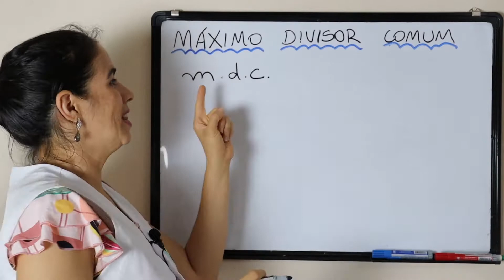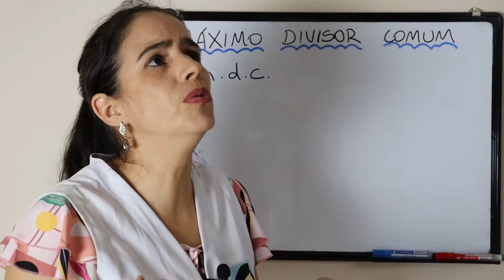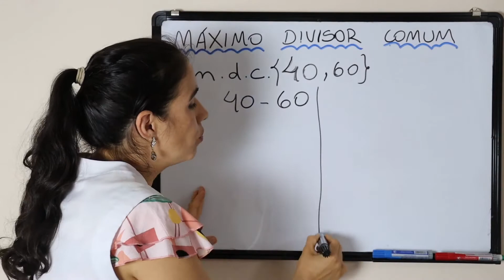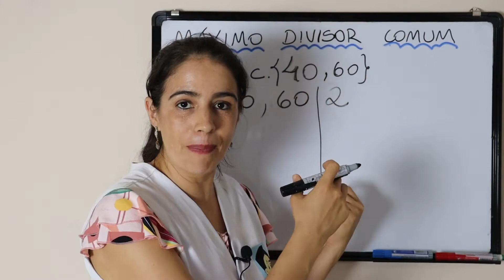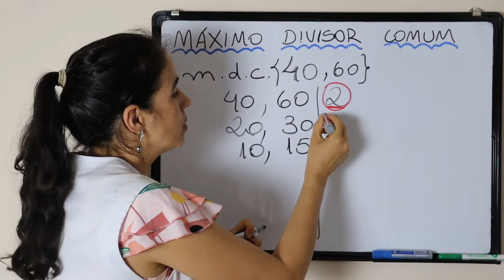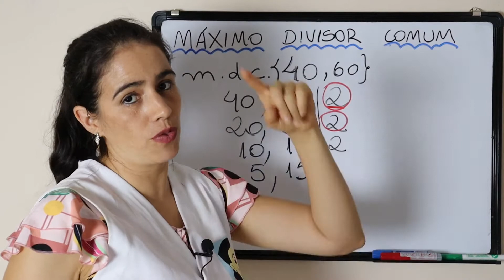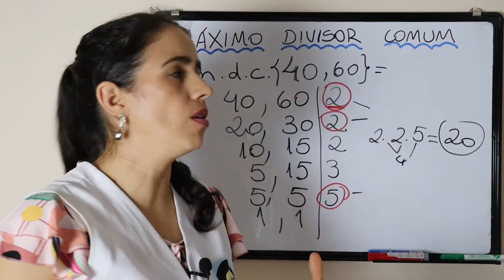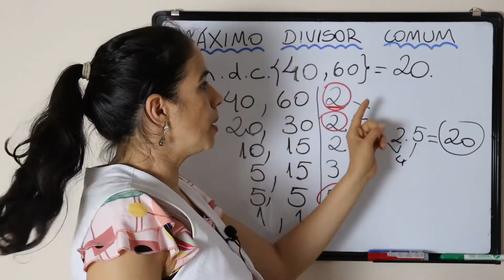Matemática Básica- mdc